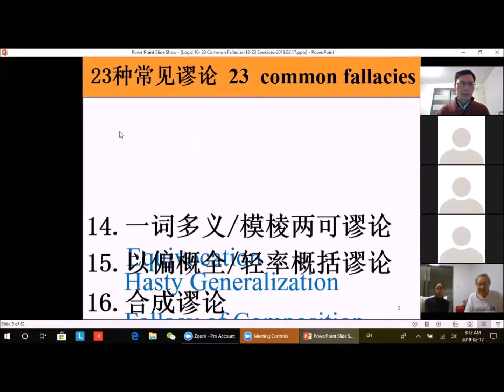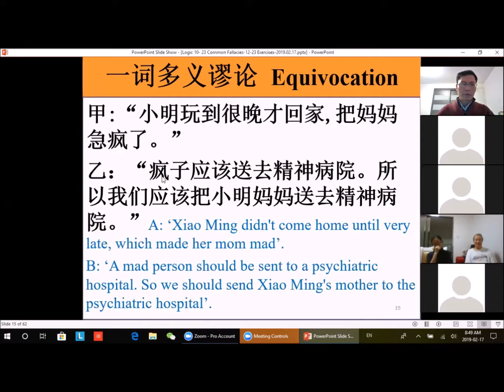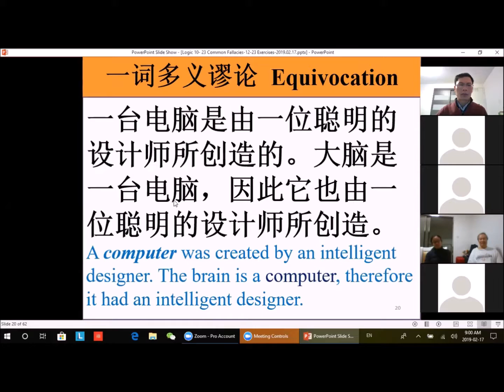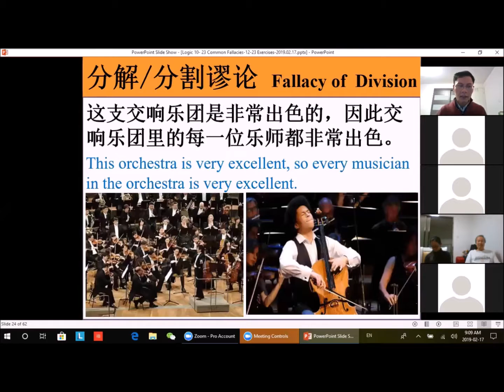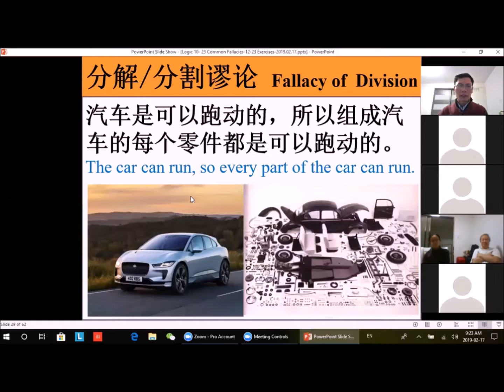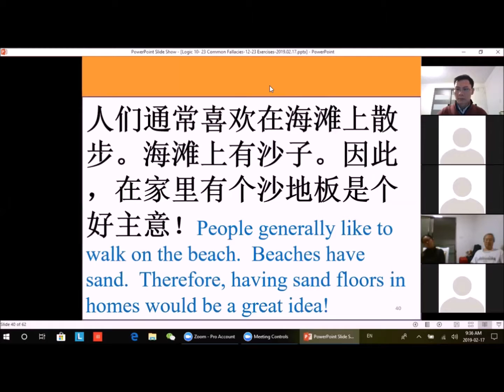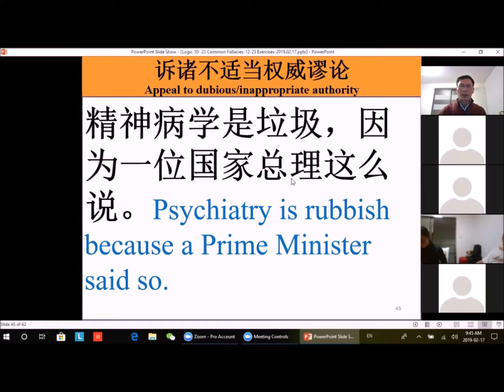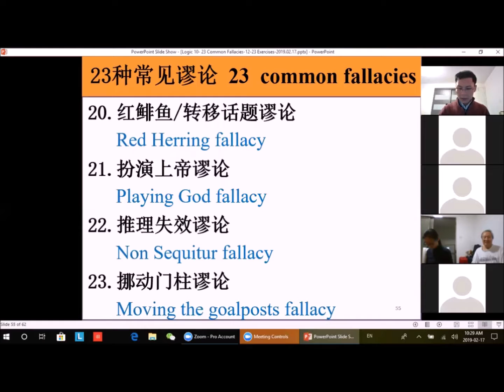逻辑: 23种常见谬论之12至23:练习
智覺学苑用簡单語言和例子，來練習，認別所有谬论。讓眾生容易分別真假，对錯，邁向真理。
逻辑课程，多伦多时间星期日早上8点，北京时间星期日晚上8点，費用全免。
佛教科学课程，每星期都有堂上，多伦多时间星期五晚上8点，北京时间星期六早上8点。
智覺学苑，用科学和现代語言來解釋真理，請各位一起共同分享光明。
23种常见谬论之12至23:
12.绝对主义谬论 Absolutism Fallacy
13.乞题/循环论证谬论 Begging the Question/Circular Reasoning
14.一词多义/模棱两可谬论 Equivocation
15.以偏概全/轻率概括谬论 Hasty Generalization
16.合成谬论 Fallacy of Composition
17.分解/分割谬论 Fallacy of Division
18.运气/彩票谬论 Lottery Fallacy
19.诉诸不适当权威谬论 Appeal to dubious/inappropriate authority
20.红鲱鱼/转移话题谬论 Red Herringfallacy
21.扮演上帝谬论 Playing Godfallacy
22.推理失效谬论 Non Sequitur fallacy
23.挪动门柱谬论 Moving the goalposts fallacy